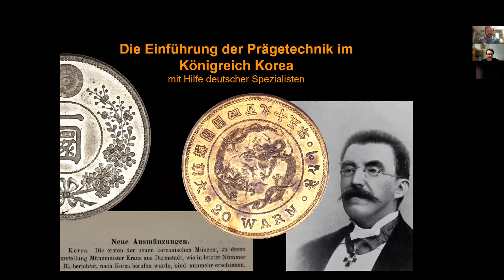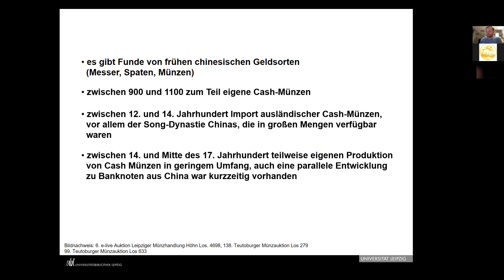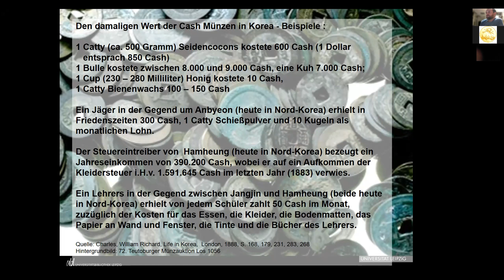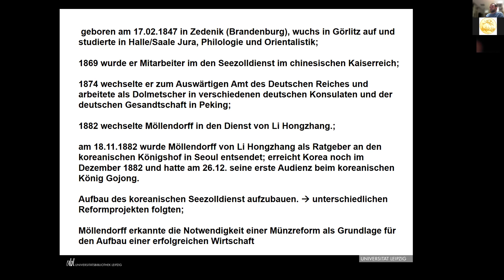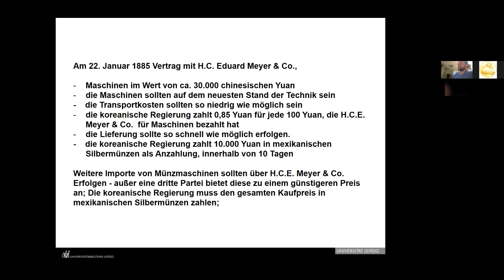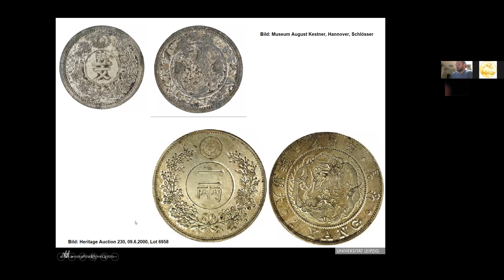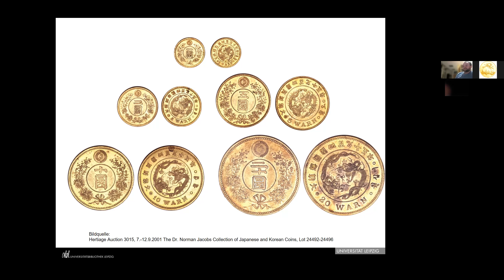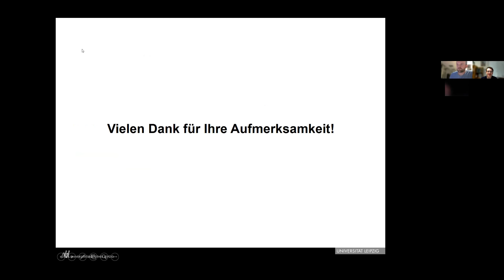17.2.2022: Uhlmann, Thomas - Frühe Münzprägung Koreas